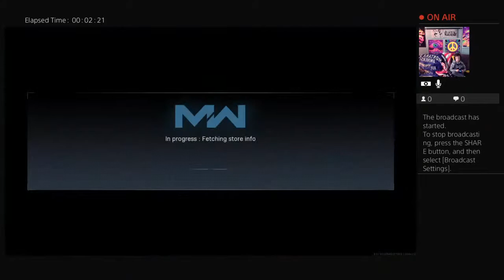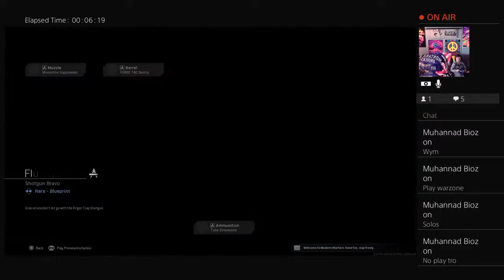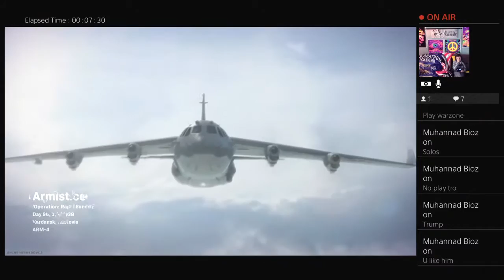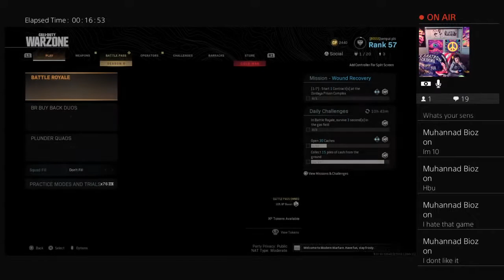Muhammad is asss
Pussycat